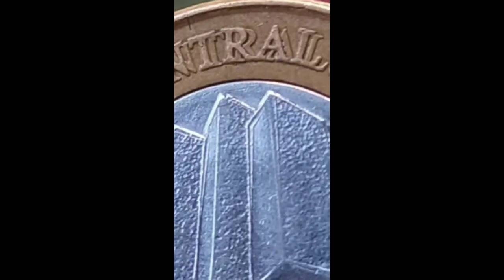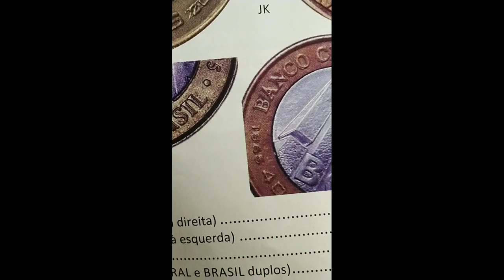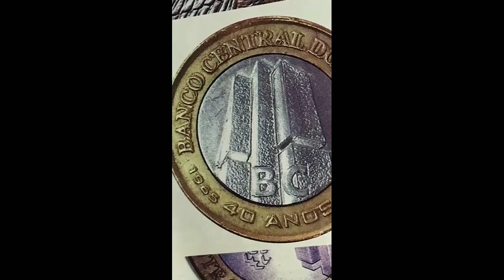BC 40 ANOS DUPLICAÇÃO A DIREITA A MAIS CARA 😮🤑(ANVERSO DUPLO A DIREITA 😮😄👁️👁️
bpgb#2002 risco numismatica moedas comomoedas bpgb#2002 riscobpgb#2002 risco numismatica moedas comomoedas bpgb#2002